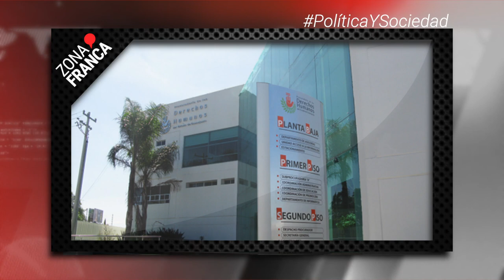Lluvias continuarán durante toda la semana en León y el estado | Breves de la Zona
- PDHEG sólo reporta la mitad de denuncias por desapariciones: Colectivos de Búsqueda.
- Madre y familiares del Marro permanecerán en prisión preventiva; juez califica de legal su detención.
- Lluvias continuarán durante toda la semana en León y el estado.